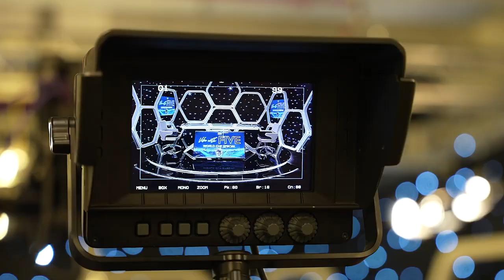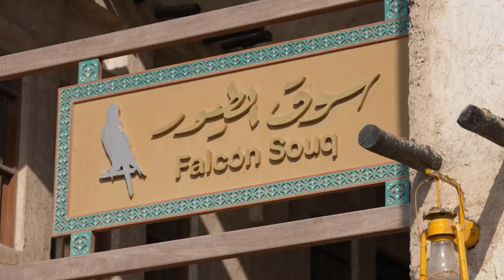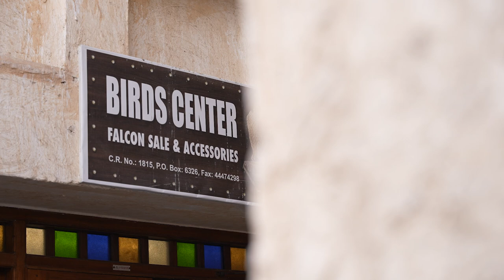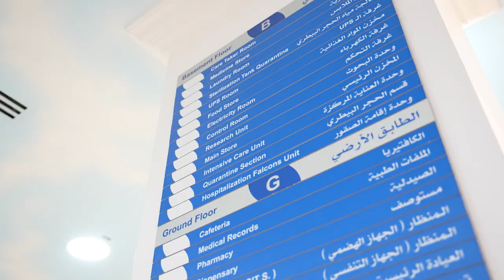Rio Ferdinand Gets Slapped By A Falcon | Pochettino Behind The Scenes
Welcome back to the FIVE YouTube channel. Today, we have a Qatar Vlog filmed by Rio Ferdinand showing you his journey through another week in Qatar! Get the behind the scenes of Vibe with FIVE with Mauricio Pochettino. What was Rio’s thought on Lionel Messi’s performance? Rio learns about the Falcon’s history & their importance to Qatar. He also gets to experience seeing a Falcon in person!

0:00; - Rio’s advice on embracing football fan culture
0:34; - BTS of Vibe with FIVE with Mauricio Pochettino
1:03; - Rio greets fans on his way to the Falcon Souq
1:47; - Rio’s thoughts on Messi this World Cup
2:08; - Rio arrives and learns about the Falcon’s history & their importance to Qatar
3:06; - The falcons even have their own hospital
3:36; - Rio gets up close and person with a falcon
6:57; - Rio recovers from the falcon experience with Turkish ice cream
8:24; - Outro

All this and more on another episode of Rio Vlogs!